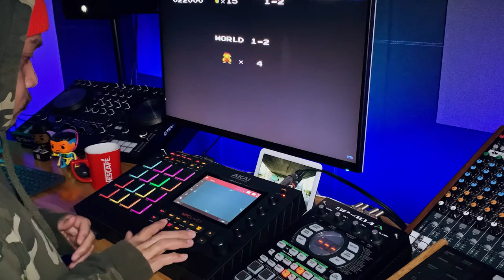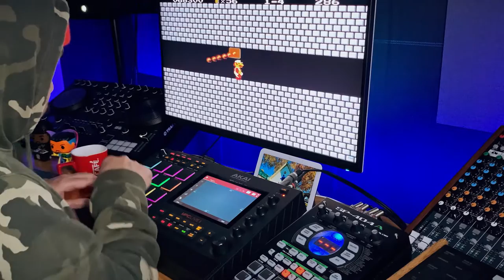Russ x ACK - P H A R A O H 👑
​@russ  x Ack Ibanez
LABLIFE Session [ACKCYPHER]

[Verse]
There's not a day that I don't show up, I don't need a stand-in
Haters see me walk on water, say it's 'cause I can't swim
Y'all wonder why y'all can't win, look at how y'all think
So if you can't be the captain, you want all of us to sink?
Man I need all of us in sync, that's the mission
You either see the vision or division, which one is it?
Hope you listen to the truth, not the poison that the game produces
Insecurities from fame that I attained through music
But I don't make excuses
I'm still the same Russ that came and fucked the game up
This is still my canvas, I'm not giving up my paintbrush
Wake up, they look at us like stray pups
Give us deals then give us meals, wе outside but we chained up
Shut us up, Fantasia, do all to еntertain the
Masses while they asses never rapped or laid a bass drum, I say some'
'Specially when I'm drinkin' like a champ like Noreaga
Slip the knot, tie it around my hands like Corey Taylor
Story favors who tells it and who sells it
You may not like what I be sayin' but you felt it
That's usually how the truth goes, I'ma play forever, Albert Pujols
Angels all around me, they be sparklin'
Dodge her if she dances with the devil, that's a cardinal sin
This game is puzzlin' like Arthur Wynne
The car I'm in was your advance check
If you look away and then pull up your pants, I'm throwin' hands next
Ain't no damn refs, this ain't no boxin' ring, grow up
Since then your career has been rocky, Balboa, so uh
Leave me alone like Flipp Dinero
What's a pyramid scheme to an Egyptian pharaoh?
I spit Valero, I whip Camaros, I know people who got sticks
They call 'em they little drummer boy
And when it gets cold, they at your door sinigin' Christmas carols
Happy holidays